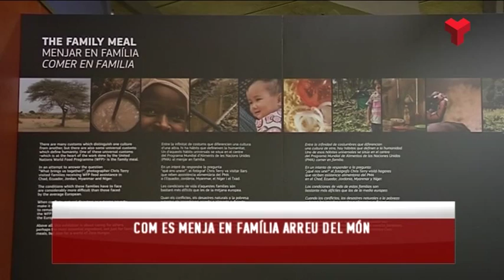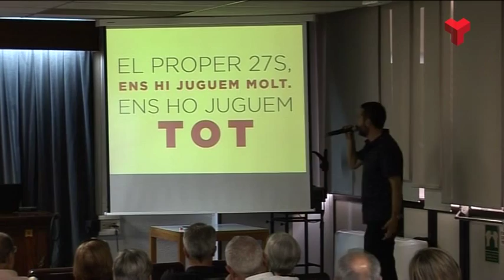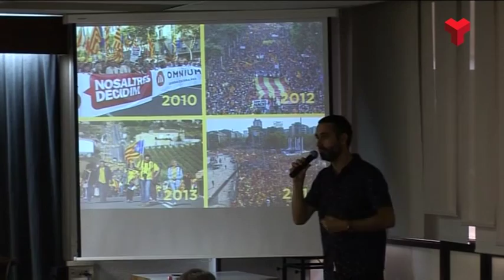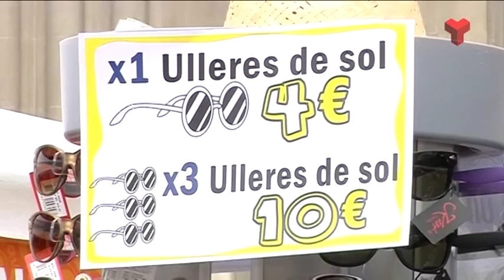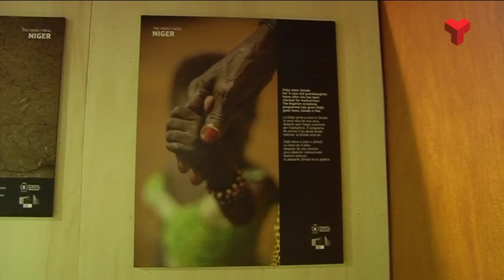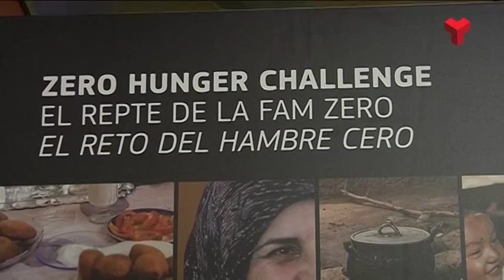Informatiu Tarda dilluns 27-07-2015 de Canal Terrassa